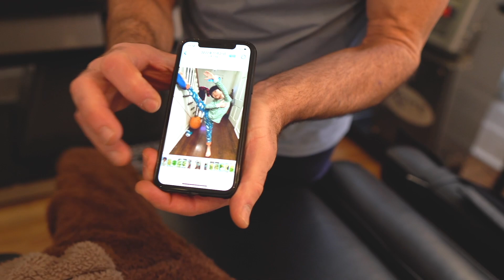7 YEAR OLD WITH HIP ISSUES 😍 CUTEST PATIENT EVER??? 🐻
HENRY is in the office today with his mother, I haven't seen him in almost a year but he is a very special patient of mine! Henry has worked very hard to work on his condition and is shaping up to be an amazing little man, I absolutely love having him and his mom in and can't wait to share this session with you all!

Dr. Doug Willen is a NYC Chiropractor and Animal Chiropractor. He's been practicing full-time in New York City for over 25 years.

If you want to come in for an appointment in NYC:
78 5th Ave
Floor 3